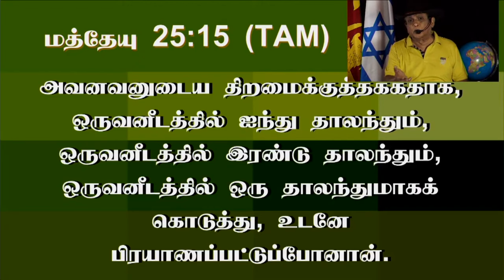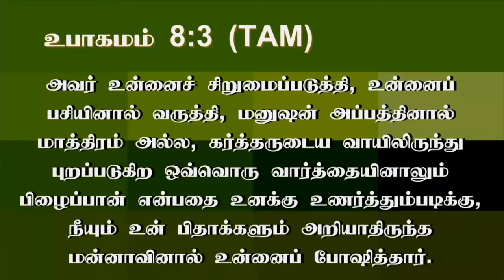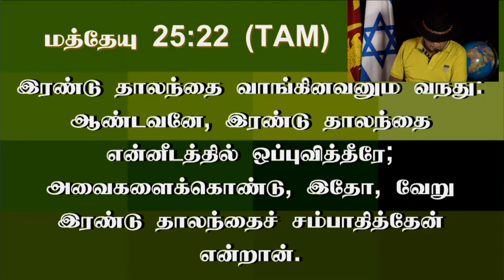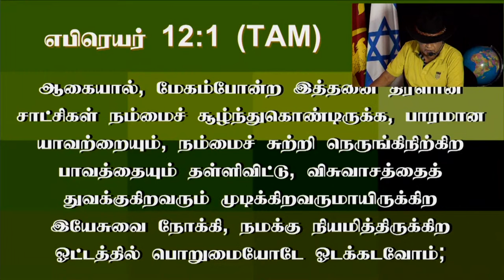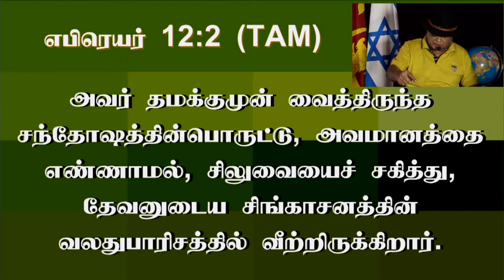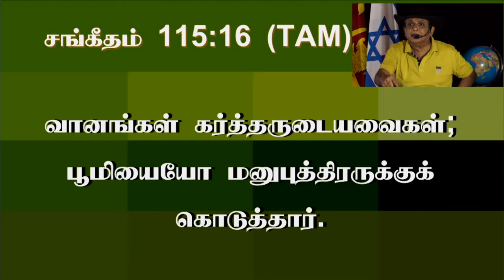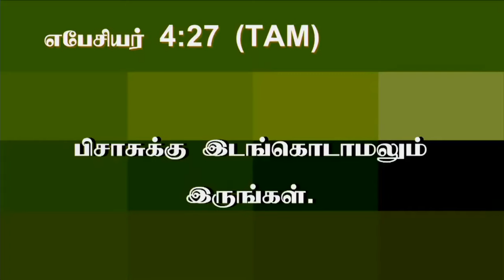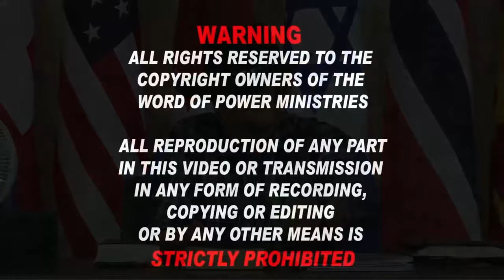29th Oct 2024 - Tuesday உண்மையுள்ள வாழ்க்கை நிரூபிக்கப்பட வேண்டும்.